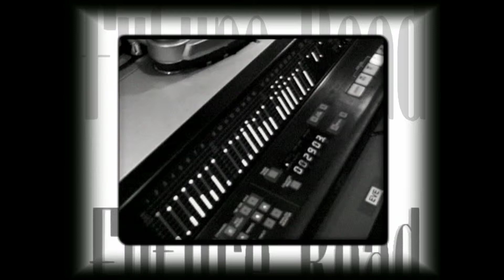THE SEEKERS - FUTURE ROAD 30B